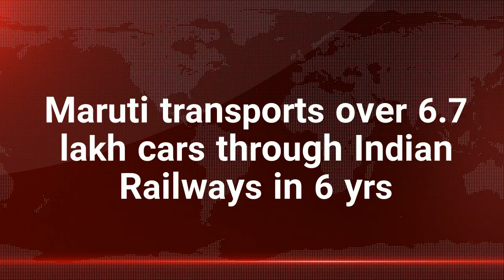Tech Trends Review